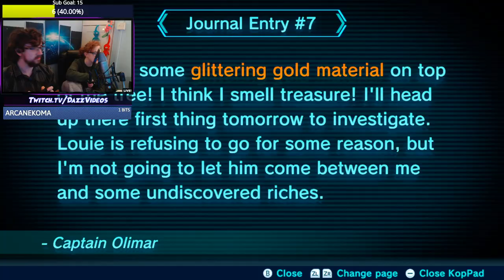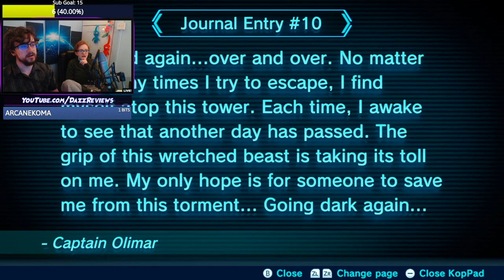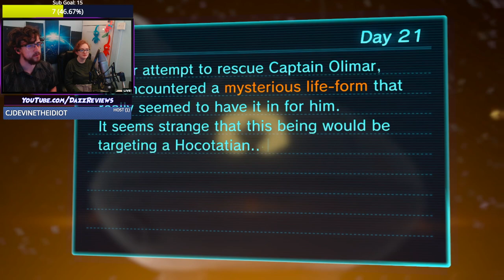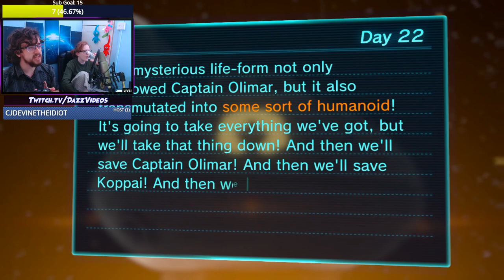The Last of The Co-Op Story! | Pikmin 3 Deluxe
We've got some unfinished business in the main plot to cover. But now with an assitant second player!